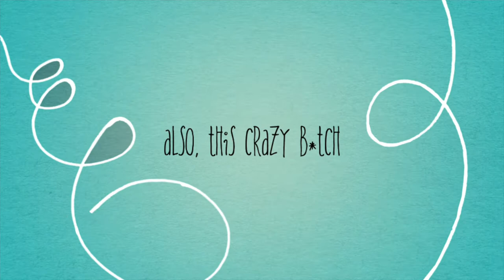Three Days West 🌞 Gypsy and Mel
Gypsy The Wunderdawg and Mel figured out how to make an iMovie.

Coming atcha from Three Days West ✌️❤️🌞 Nacogdoches, Texas